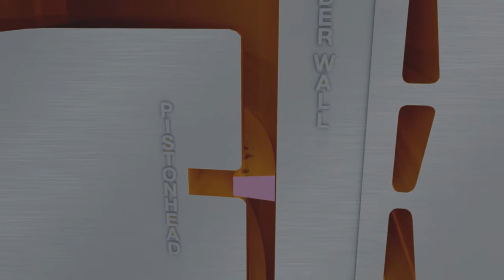Fendt Oelverbrauch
Wir zeigen Ihnen, warum Fendt Schmierstoffe den Ölverbrauch reduziert und schädliche Kolbenablagerungen verhindert.